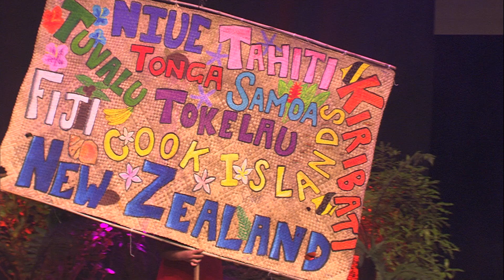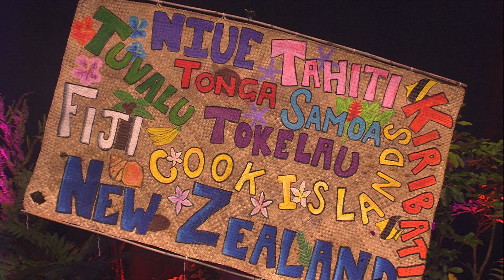Wharenui Primary School - Cultural Festival 2017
E ngā iwi, e ngā whānau tēnā koutou katoa.
Nau mai. Haere Mai.
Welcome to Cultural Festival 2017, 14 - 18 August at the Horncastle Arena

Cultural Festival 2017